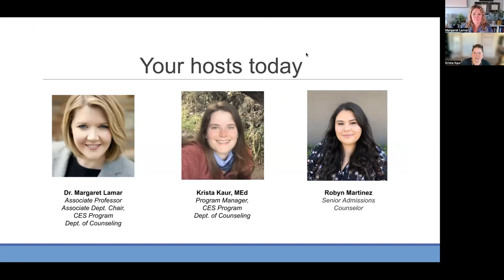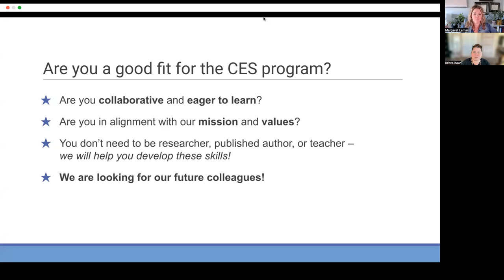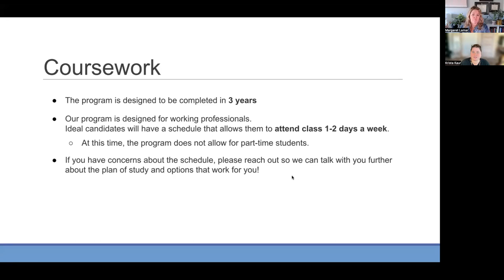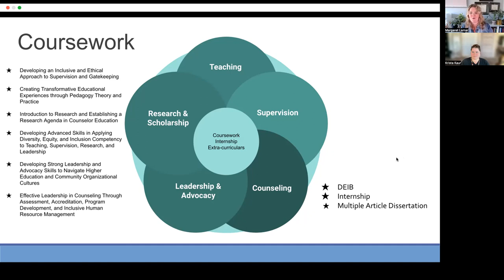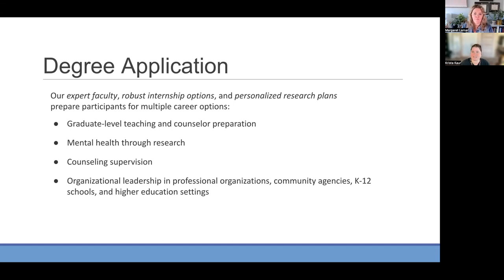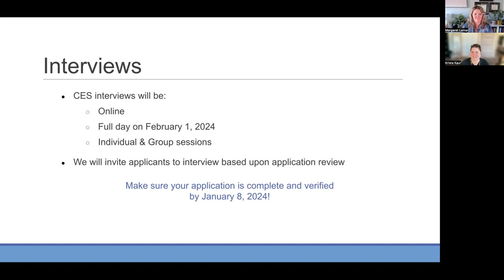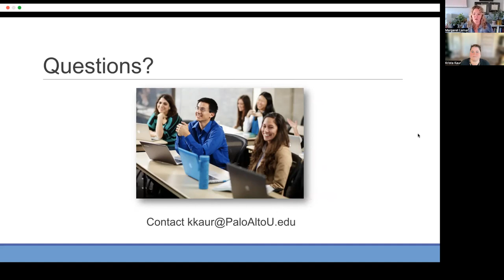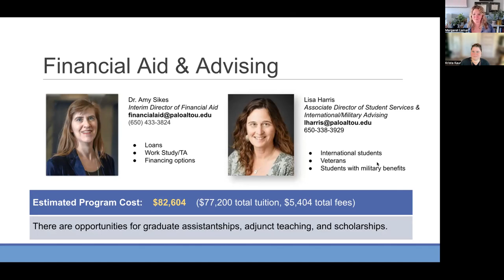PhD in Counselor Education and Supervision Program Overview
In this program, you will be part of the next generation of leaders moving the counseling profession forward by training new counselors and supervisors, researching effective clinical interventions, and providing influential leadership in organizations. The PhD in Counselor Education and Supervision program aims to prepare doctoral students to become culturally-affirming counselor educators and supervisors.

The Counselor Education and Supervision program strives to advance the counseling profession into the future by training leaders who promote anti-oppressive pedagogy, scholarship, supervision, advocacy, and practice. The curriculum and educational experiences, such as our innovative multiple article dissertation and internship program, are designed to prepare you for the real, day-to-day work of counselor educators.

About Palo Alto University
Palo Alto University (PAU), a private, non-profit university located in the heart of Northern California’s Silicon Valley, is dedicated to addressing pressing and emerging issues in the fields of psychology and counseling that meet the needs of today’s diverse society. PAU offers undergraduate and graduate programs that are led by faculty who make significant contributions to their field. Online, hybrid and residential program options are available. PAU was founded in 1975 as the Pacific Graduate School of Psychology and re-incorporated as Palo Alto University in August 2009. PAU is accredited by the Western Association of Schools and Colleges (WASC). PAU’s doctoral programs are accredited by the American Psychological Association (APA) and its master’s in counseling programs by the Council for Accreditation of Counseling & Related Educational Programs (CACREP).